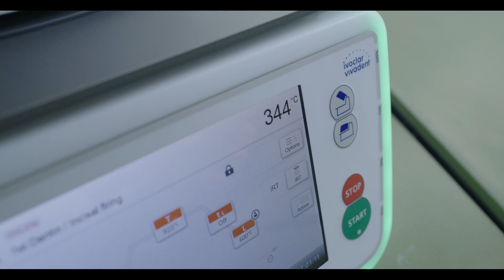Lab - M.Makris & Sons Ltd